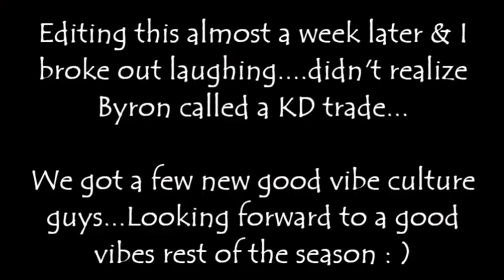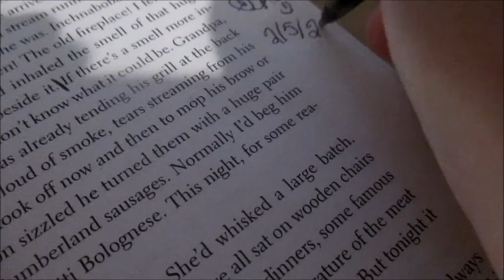Calling It Quits....On Harry 😕(Day 864- 2/5/23)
Happy Sunday. I made a change in my Book choice, Hear some BrooklynNets trade talk, we take a ride, grab a BobaTea & play